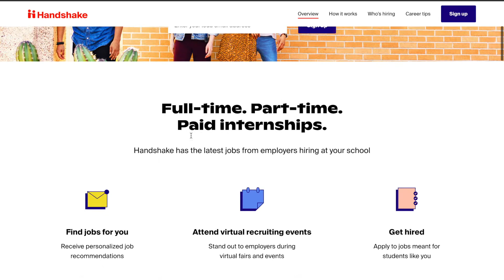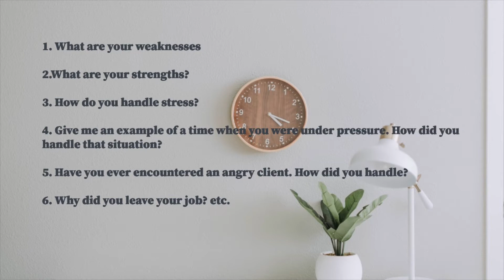How to Land a Job as a Legal Assistant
Hello everyone! Welcome back. In today's video, I explain step-by-step on how to maximize your chances of landing a job as a legal assistant. I will be filming a supplemental video on how to create a strong resume for these positions.